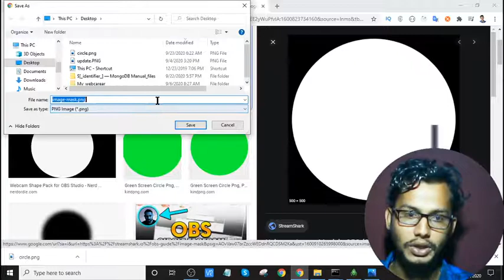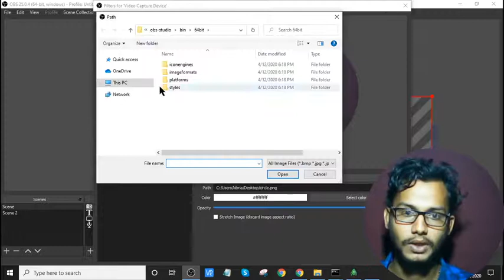How to get a circular webcam in OBS Studio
custom webcam
in this tutorial i will show you how easily we can get circular webcam